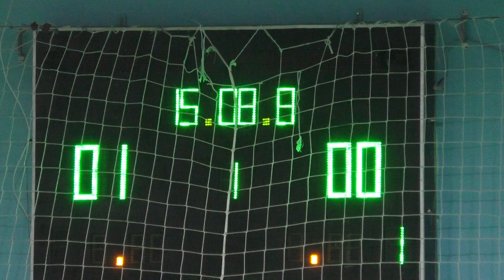39 КУ 20 тур 2 лига 1/4 Импульс ХДПК Fantasy 1 тайм